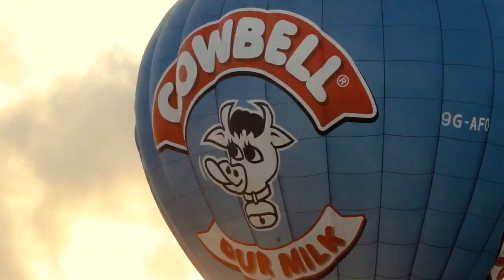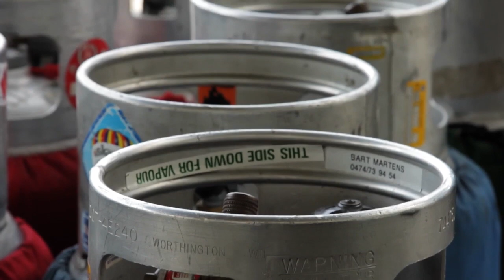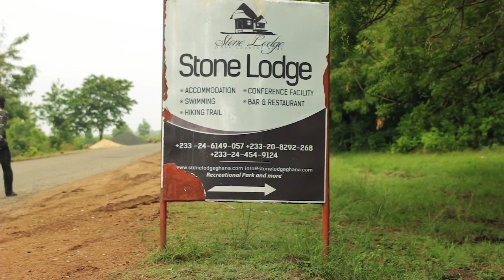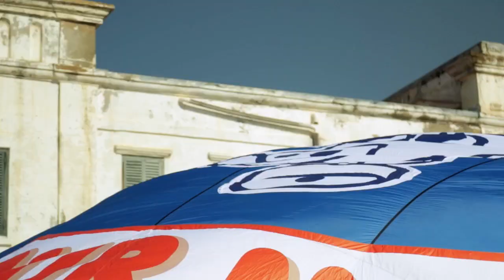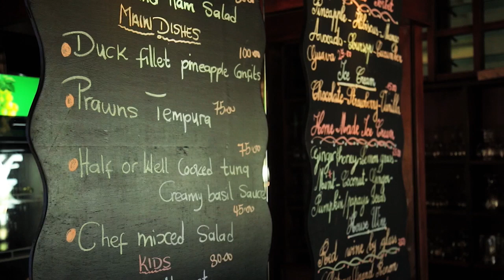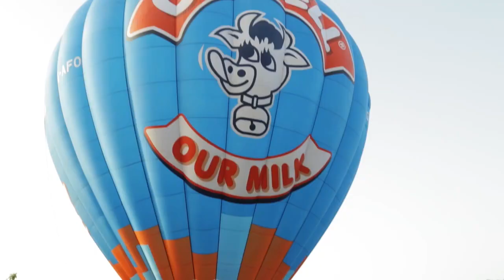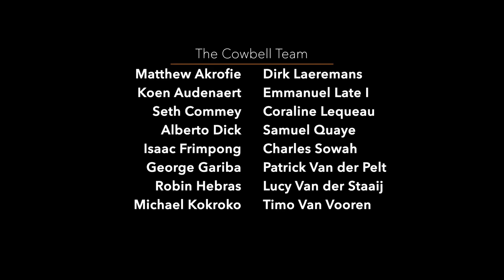Cowbell: Our Milk, Ghana: Our Country.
See Ghana from the sky for a totally new perspective of our beautiful country...